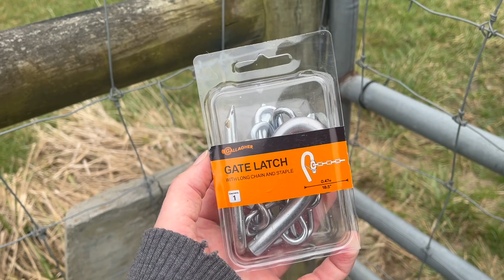Goat-Proof Your Gate: Easy One-Handed Gallagher Latch Installation 🚪🐐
👋 Say goodbye to complicated gate latches and hello to the Gallagher gate latch! In this video, we dive into the simplicity and effectiveness of the Gallagher latch - a game-changer for homesteaders and animal lovers alike. Not only is it easy to install, but it's also goat-proof and can be operated with just one hand. 🛠️🌿

Join us at Brelsford Family Homestead as we walk you through the step-by-step process of installing this latch on our property. Whether you're looking to secure a pen for your goats or just want a more convenient way to access your garden, this video is for you. Your support helps us share our journey and connect with a community of like-minded individuals. 🏡💚

Deli Containers
Rada Bread knife
Rada Server Spoon
Superb lids 120 count
Fenugreek Seeds
OXO Garlic Press
Saker hand held vacuum
Never Flat Replacement tire for Gorilla Carts
Electric knife
Rada Tomato knife
Hanging herb drying rack
Tomato tie tape
Pineapple Corer/Slicer
Yogurt/nut milk bags
Gorilla Cart Utility Wagon
Biscuit cutters
Lodge Pizza Pan
Cast Iron Skillet
Garlic Press
Garlic Peeler
Milk Strainer
Tea Infuser
Instant Pot
Steam Juicer
Ball Complete Book of Home Preserving
Vacuum Seal Bags
Cuisinart Ice Cream Maker
Waterproof Garden Tags 500 ct
Garden Marker Pen
Horizontal Chicken Nipples

Greenstalk Planters - Get $10 off your $75+ purchase at this

Mailing address
Wilmington, Ohio 45177